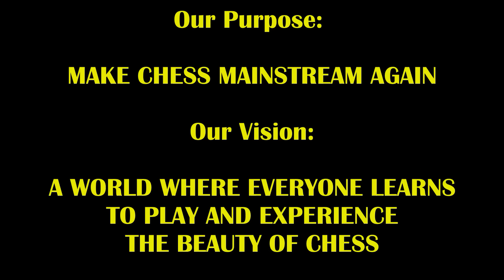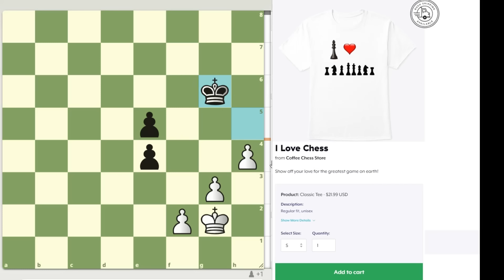GM Ben Finegold Disciple vs Killa Ends With Brutal Mate! NoF3 Aaron vs Killa Khalil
Never play f6 or f3 right?? Right???